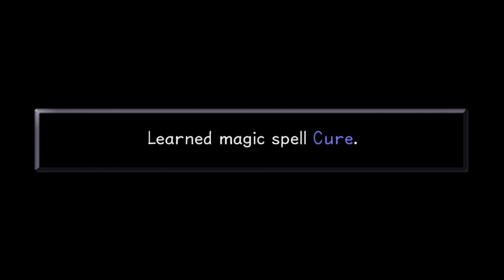Kingdom Hearts (pt.2)- Full Stream [Panoots] + Art